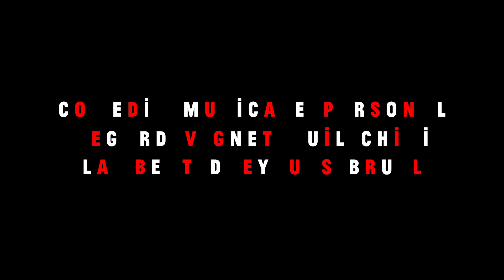M. Ward - "Unreal City"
"Unreal City" by M. Ward from the album 'Migration Stories,' available now

LYRICS
All my life my heart in search of what?
Well who can say the words
In a dream I hitched a helicopter ride
I saw the big one strike
And the forest slide into some kind of
Continent divide

(And so) Anywhere the sun strikes the pavement
Anywhere there’s feet on the street
I feel the most in the moment
I found peace in the
Unreal City
Unreal City
Unreal City
Where the big one sleeps tonight

On the metro page in search of when and where
And who can say the words
In a dream I saw the final tidal wave
Yeah I saw the big one break
And the forest start into some kind of
Continental shake

Unreal City
Unreal City
Unreal City

Now anywhere the rain strikes the pavement
Unreal City
Unreal City
Unreal City

M.Ward – vocals, guitars
Richard Reed Perry – backing vocals
Tim Kingsbury – bass, backing vocals, keys
Oliver Fairfield - drums
Amanda Lawrence – viola
Skip Von Kuske – cello
Anna Tivel – violin
Will Lee - percussion